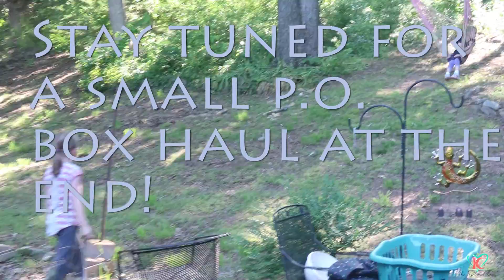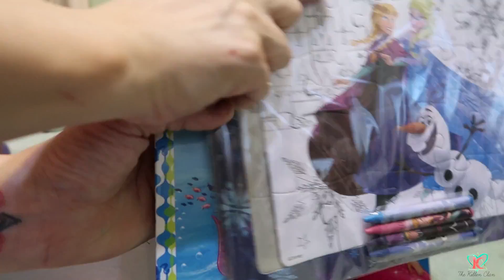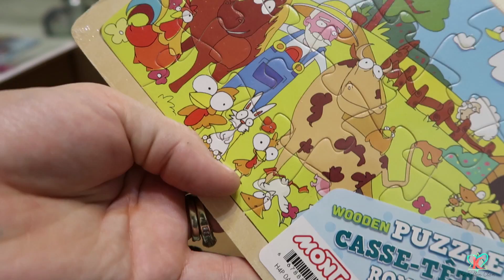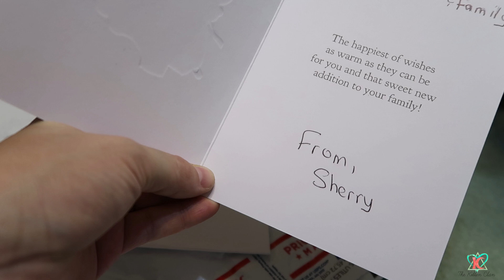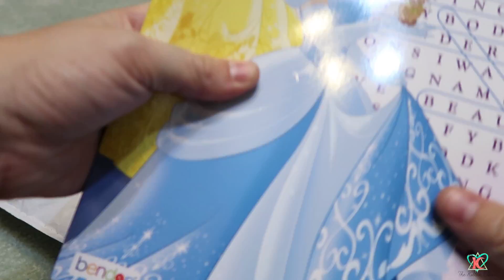ALL HUNG UP!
Are you new?! WELCOME!! We are a daily vlogging family!! My husband and I have FOUR gorgeous children and a sweet little boy, Jack, who is due in May (so that makes 5!!). Our two boys have special needs and were adopted from Ukraine in Dec. of 2013. We would love for you join us on our journey!!! God Bless!!

NEW CHANNEL!! Pregnancy updates, reviews, and randoms.

Having issues with the link. but go to Facebook and just search "Kat and Asa Daily Vlogs"!! The profile picture is our logo. Super easy to find!